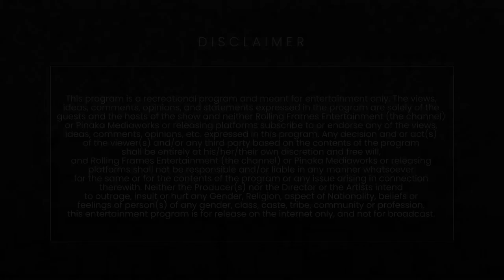The Editor's Perspective ft. Bhasker Pandey on Film Editing | RFE Unplugged S01 E13 | Ojaswwee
Enter into the unplugged world of varied Film, Video and Campaign Editing - experiences, myths and revelations on editing for Cinema, Television and Digital with Bhasker Pandey - Head Of Post Production, Pinaka Mediaworks LLP on  RFE Unplugged with experiences from his life in a candid yet experiential conversation.

S01 E13 ft. Bhasker Pandey and Ojaswwee Sharma
Bhasker Pandey - Film Editor, Head of Post Production PINAKA MEDIAWORKS LLP

Show - RFE Unplugged Year 2021 - Season 01 Multiple Episodes
Category - Talk Show and Podcast Language: Hindi, Punjabi & English

Powered by:
1. AromaMusk - (Perfected By Nature) Get Upto Extra 30%off on Rs.1000 and Above on your First Purchase Use Coupon : RFETV

OFFER: Get Up to Extra 30%off on Rs.1000 and Above on your First Purchase - Use Coupon : RFETV

Official Hashtags